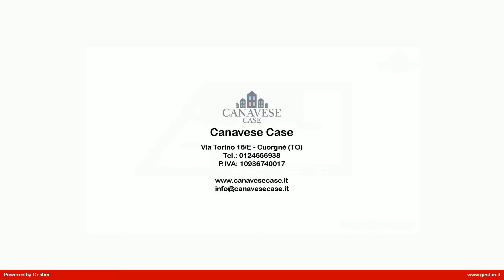DE_66.3 Casa semindipendente in Affitto a Castellamonte (TO)